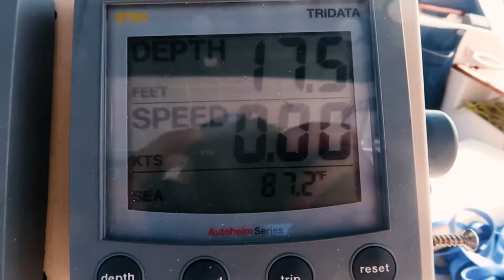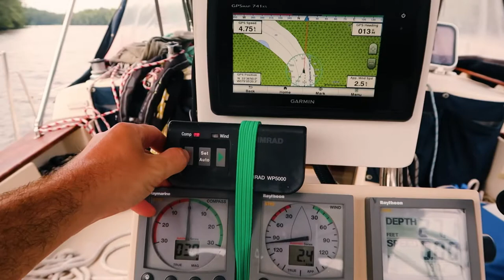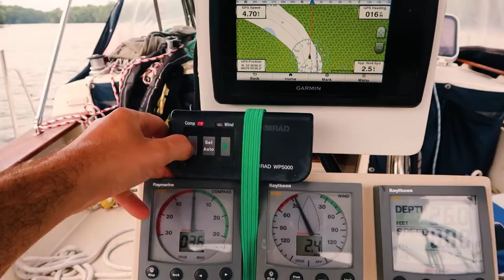SOLO SAILING the US EAST COAST | Ep. 52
First time solo handling our Island Packet 35, or any boat for that matter. Carlie heads back to OK to do some painting for charity and her biggest paint job yet. A mural for a fraternity at Oklahoma State University.

Links marked with * are affiliate links, which don't cost you any more to use but do mean that we will make a couple of pennies if you shop using those links!

We are Brady & Carlie - a couple of creative, travel-loving, nerds just living our vagabond dreams. We don't know where it will lead and that's okay with us! We flipped and sold our home, along with most of our possessions. We spent 6 months (of 2020) hiking 800 miles of the Appalachian Trail. That journey was full of constant struggles, basically it wasn't our year. AT, we will see you again.

The road goes ever on and on and our road has turned into the ocean. We bought a 1990 Island Packet 35 (sailboat) and moved aboard in January 2021. We want to capture a creative journal of our journey. Showing the ups, downs, and everything in between - post our journal entries, film and photograph the journey. We hope to also paint and draw along the way. We want to use our creative outlets to push others to get outside, to experience other cultures, to look after Mother Earth, to dream!